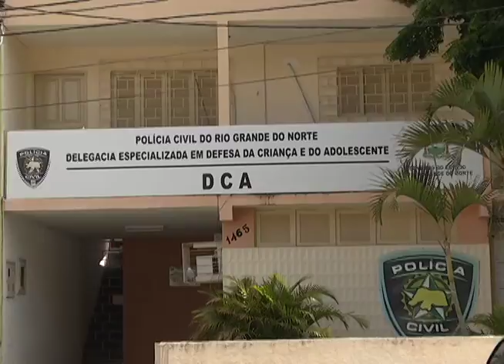Repercussão estupro infantil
Somente a delegacia especializada em atendimento à criança e ao adolescente, registrou entre janeiro e outubro do ano passado quase 300 ocorrências de abuso e exploração sexual de crianças e adolescentes no Rio Grande do Norte.
Exibido em 10 de janeiro de 2017